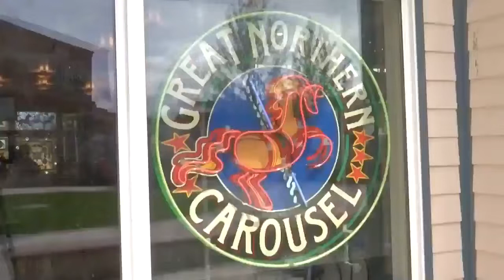Helena’s Great Northern Carousel welcomes riders with new renovations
At 11 a.m. Saturday, for the first time in nearly six months, Helena’s Great Northern Carousel opened its doors to welcome the public for rides.